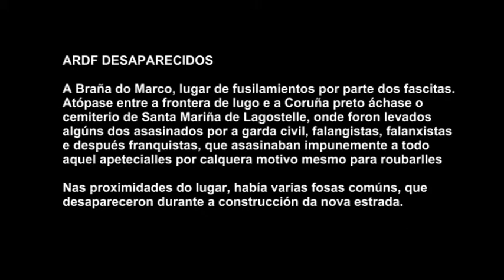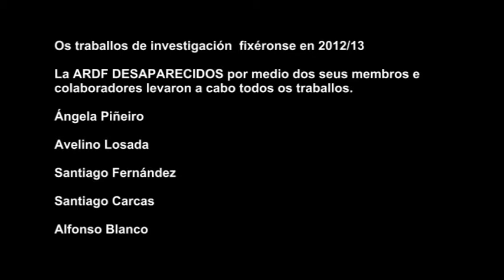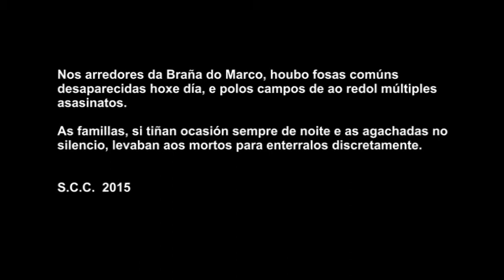ARDF DESAPARECIDOS INVESTIGACIÓN NA BRAÑA DO MARCO FRONTEIRA ENTRE LUGO E A CORUÑA 2012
ARDF DESAPARECIDOS -  INVESTIGACIÓN NA BRAÑA DO MARCO FRONTEIRA ENTRE LUGO E A CORUÑA - LUGAR DE FUSILAMENTOS ONDE FORON ASASINADAS CENTOS DE PERSOAS 2012.

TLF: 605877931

S.C.C. 2011